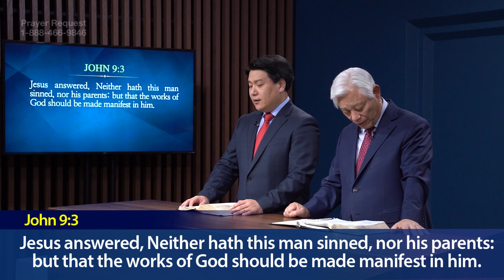(Ep. 28) Lectures on the Gospel of John : A Heart Different from God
Pastor Ock Soo Park' Lectures on the Gospel of John Series on CTN
Episode 28: A Heart Different from God

In John chapter 9, Jesus was on his way and then, he saw the man who was blind from his birth. Of course, this blind man could not see, so he could not see Jesus. But Jesus saw the blind man. The blind man was not able to see Jesus. The disciples of Jesus also saw the blind man. The disciples saw the blind man and they said, "This man was blind from his birth. What sins did he commit that he was blind from birth?" "No no, it wasn't because he sinned, it was because his parents sinned." "You can't be sinning while you're in the womb. It must be because of the sins committed by the parents." "Well if the parent committed sins they should be blind, why did the child become blind?"

It was a simple issue but the disciples could not answer it. Because they could not come to an answer, they asked Jesus. "For who's sin was this man blind?" they asked. But Jesus said something completely different. "
Neither has this man sinned, nor his parents, but that the works of God can be manifested in him," Then, what else did Jesus say? "As long as I am in the world, I am the light of the world". Then he spat on the ground and made a little clay with the dirt on the ground. He put it on the eyes of the blind man. He put it on the eyes of the blind man then Jesus said, "Go wash in the pool of Siloam."

Then the Bible says, "Siloam, which is by interpretation sent. He went his way therefore, and washed, and came seeing." The important thing here is that God made man, and he made the heart inside of us man. When man accepts the word of God into his heart, then God begins to live and work inside of the heart of man. If God works in the heart of man, then it is no longer that person who works but God who works inside of him.

In the beginning, God made Adam. God said to Adam, "You may eat freely of every fruit of the trees of the garden, but do not eat from the fruit of the knowledge of good and evil. For when you eat of it, you shall surely die." When the word of God was inside of Adam, Adam lived according to the word of God. Even though you don't try to live that way, when the word is in your heart the word leads you so. But Adam heard a voice not of God but another voice. He heard the words of the serpent.

The serpent said, "You shall not surely die. God knew on the day that you eat of it, your eyes would be opened and be like God." When it comes to eating the fruit of the knowledge of good and evil, the serpent just didn't tell him to go eat it, but tempted him saying, "You'll be like God if you eat it." And so it wasn't just words, "you can be like God", it was a temptation.
"Oh, I wish that I could eat the fruit of good and evil and become like God." Because that temptation was sweeter than the word of God, Adam put away the word of God and ate the fruit of the knowledge of good and evil. What made Adam eat the fruit of the knowledge of good and evil,
was not Adam's own heart. He had accepted the words of the serpent.

Inside of Adam, there was no thought to eat the fruit of the knowledge of good and evil. But as soon as he heard the words of the serpent, "Oh, I want to eat from the fruit and become like God." That's why he ended up eating the fruit of the knowledge of good and evil. From then on, a temptation different from God begins to lead us, man. So we ended up having a heart different from God. We ended up falling into sin. Then being cursed. Then being destroyed. But everyone, what does it say in John chapter 5 verse 24, Jesus says,  "verily, verily  I say unto you, whosoever hears my word and believeth on him that sent me, hath everlasting life. and shall not come into condemnation. But is passed from death unto life." When you hear the word of God, the word of God is the heart of God.

Pastor Ock Soo Park’s Lectures on the Gospel of John streams live every Saturday. You can watch the broadcast on TV or through the links below, and you can also watch it on CTN app and homepage.
Time: Saturdays at 9 PM (ET), 6 PM (PT)
TV Stations: Direct TV, DISH, Glorystar, THAICOM, Roku TV
(Links for the Saturday Evening Live Stream)